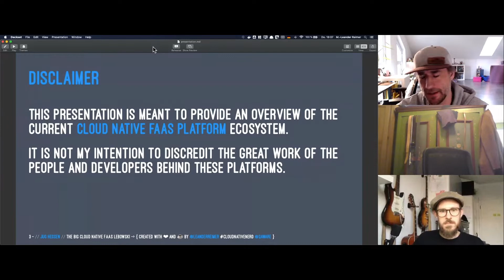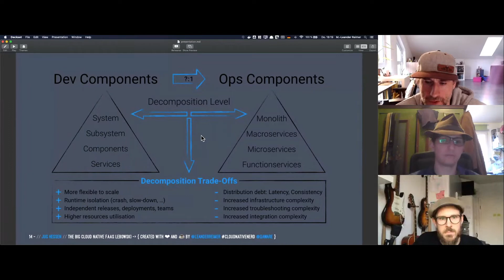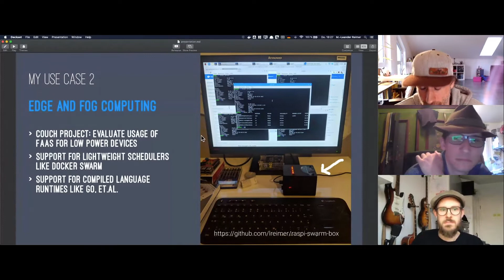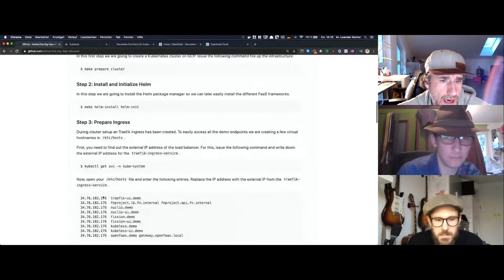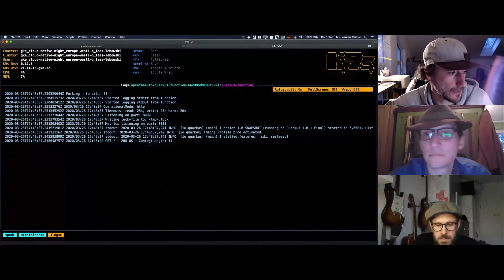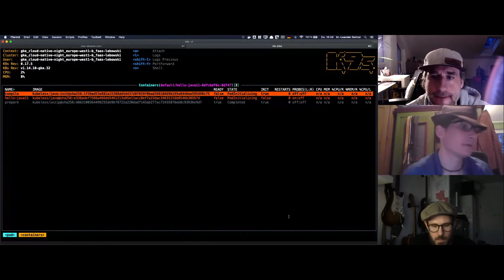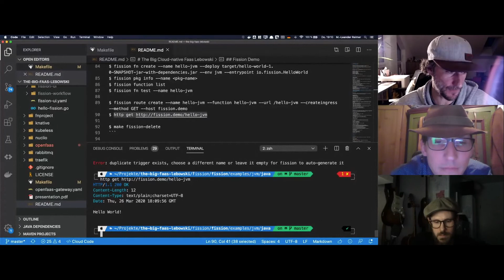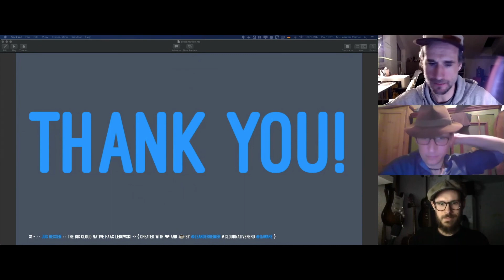Cloud Native FaaS Lebowski mit Leander Reimer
JUGH-Livestream
Speaker: Mario-Leander Reimer